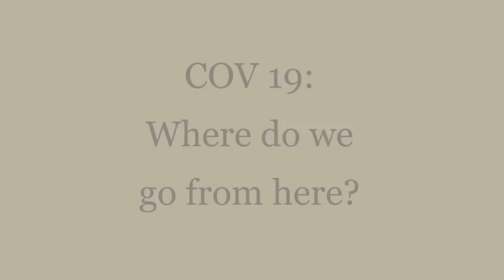COV 19 Information and supplementation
Information about COV 19, what it is, what it does, what it can cause, and how we can support our immune system.